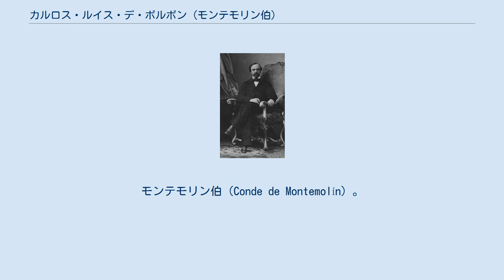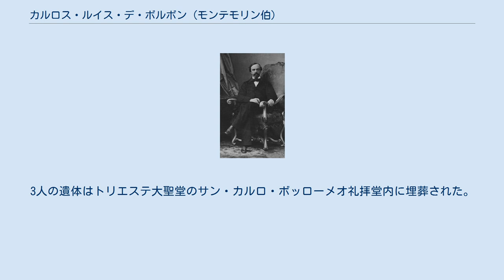カルロス・ルイス・デ・ボルボン (モンテモリン伯)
カルロス・ルイス・デ・ボルボン・イ・ブラガンサ（スペイン語: Carlos Luis de Borbón y Braganza, 1818年1月31日 - 1861年1月13日）は、スペインの王族。
モンテモリン伯（Conde de Montemolín）。
カルリスタ王位請求者としてカルロス6世（スペイン語: Carlos VI）を称した。
 スペイン王子カルロスとポルトガル王女マリア・フランシスカの長男としてマドリード王宮で生まれた。
1833年に父カルロスがスペインから追放されると、家族でポルトガルとイギリスへ向かい、青年期を同地で過ごした。
1845年にカルリスタの王位を父カルロス5世から譲られて引き継いだ。
1846年に勃発した第二次カルリスタ戦争で王として擁立されたが、カルロス・ルイスがスペインに入る前にマドリードの政府軍に鎮圧された。
 1850年7月、両シチリア王フランチェスコ1世の五女マリア・カロリーナと結婚したが、子供はできなかった。
 1860年のカルリスタの蜂起の最中、三弟のフェルナンドとともに逮捕されて王位請求権の放棄を強制され、後に解放された。
1861年1月13日、突然何の前触れもなく急死した。
1月2日に弟のフェルナンドが、1月14日に妻マリア・カロリーナが死去している。
死因はチフスによるもの（マリア・カロリーナは夫を看病していたことによる感染）と推測されている。
3人の遺体はトリエステ大聖堂のサン・カルロ・ボッローメオ礼拝堂内に埋葬された。
カルリスタ王位請求者の地位は次弟のモンティソン伯フアン・カルロスが継承した。